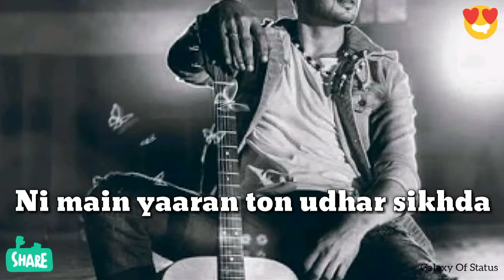Guitar Sikhda | Punjabi | Lyrics | Jassi gill | New Whatsapp Status Video